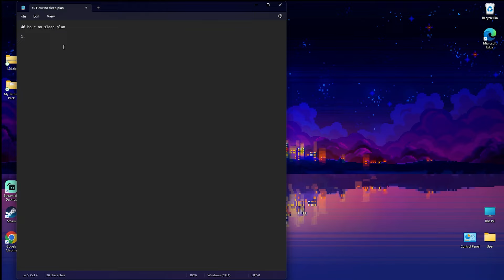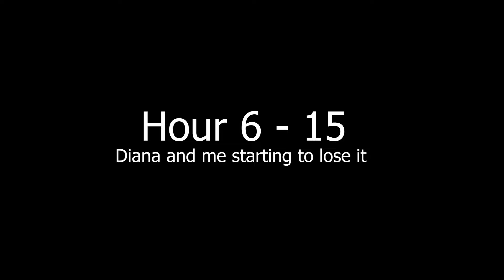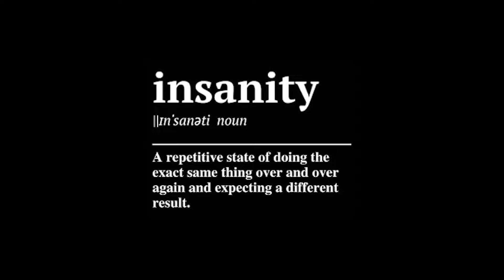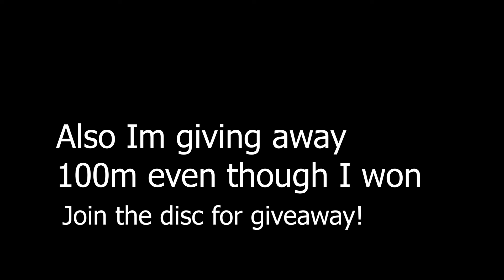The 40 Hour No Sleep Video.. | Hypixel Skyblock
I cant believe I did this..

Music used | Look bottom left whenever a new song comes on :)